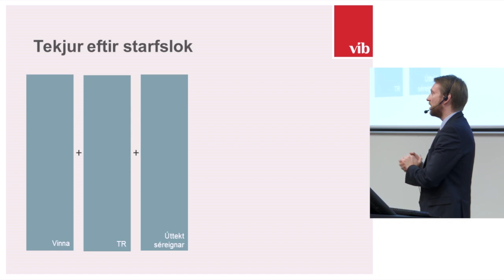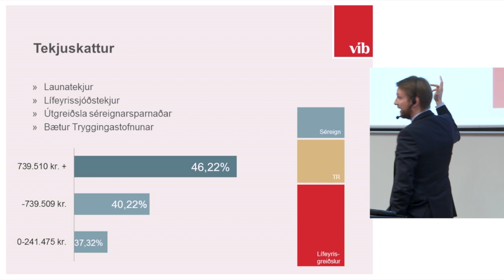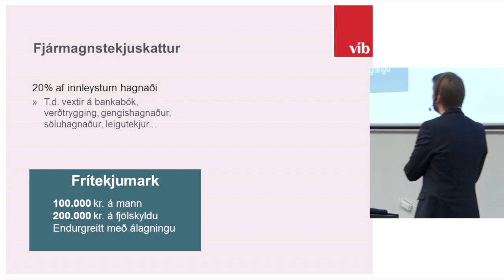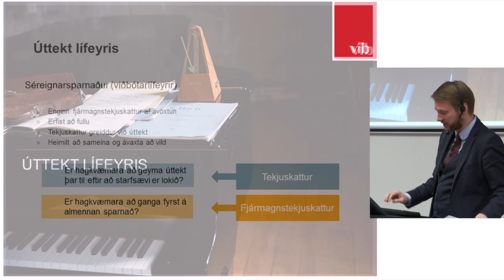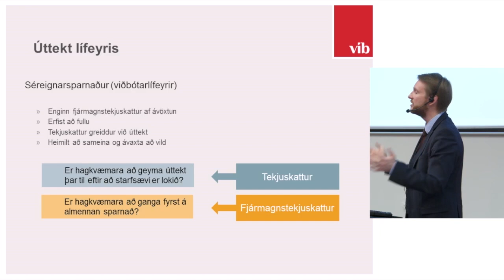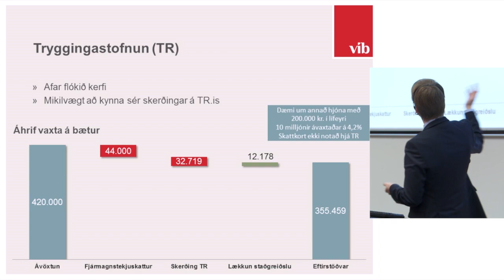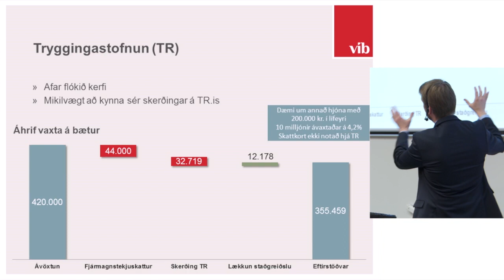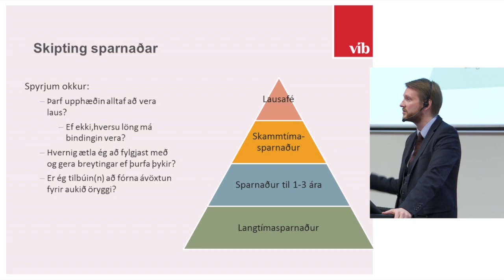Kauphallardagurinn í HR: Efri árin: Ertu hætt/ur eða að fara að hætta að vinna? Hvað svo?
Björn Berg Gunnarsson, fræðslustjóri VÍB fjallar um fjármál þeirra sem eru að hætta að vinna - hvað gerist með fjárhaginn og hverjir eru möguleikarnir?

Námskeiðið var flutt á Kauphallardeginum í HR 2013.